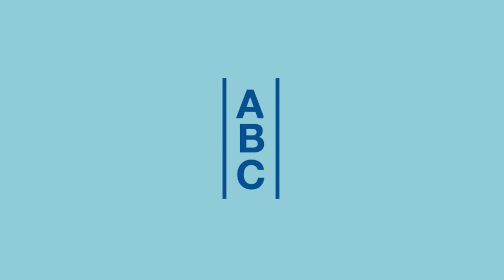Banqueras: Poder y resiliencia femenina | Bumbox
En esta conversación conoceremos a Esperanza Pérez, vicepresidenta comercial en el Banco Caja Social y a Ángela Hurtado, presidenta de J. P. Morgan para Colombia. Dos mujeres boyacenses cuyas trayectorias son un testimonio del poder y la resiliencia femenina